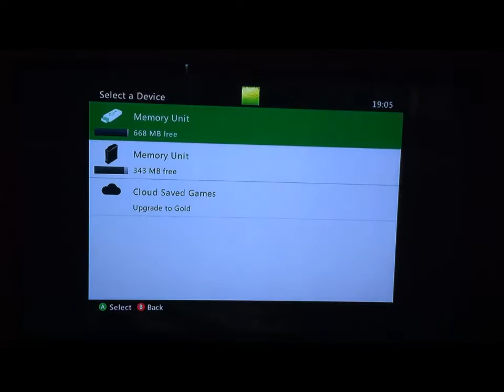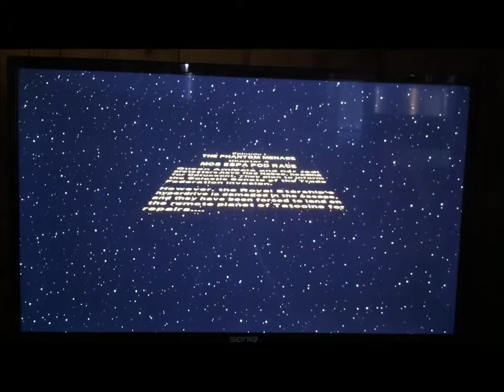LEGO Star Wars the Complete Saga Playthrough Part 4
Samuel and I are back with a pod race, watch us fail!